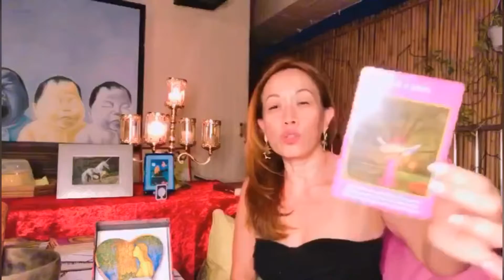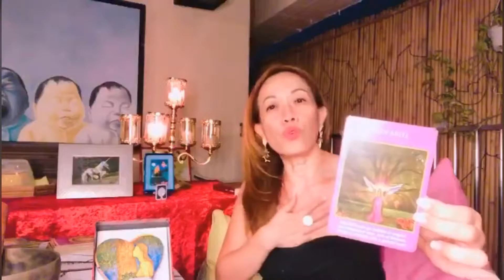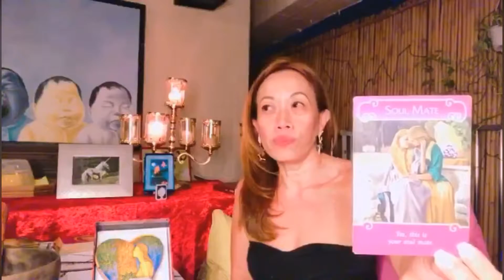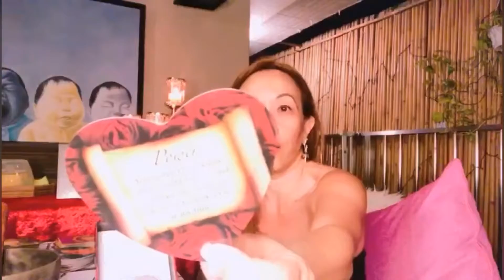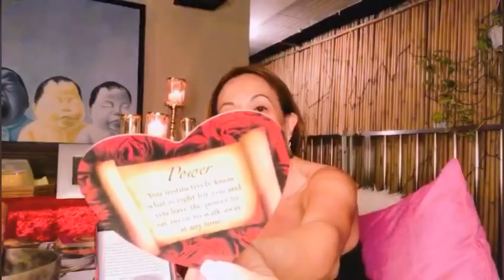【Fairy ViV。咭咭咭。送給10/25生日嘅朋友】Blessing Message for 10/25 Birthday Friends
Six of Ariel from ArchAngels Power Tarots, Soulmate from RomanceAngels, Love Message from Goddess of Love Venus